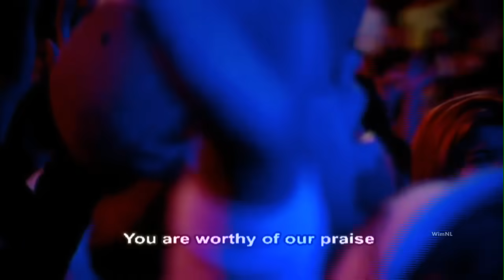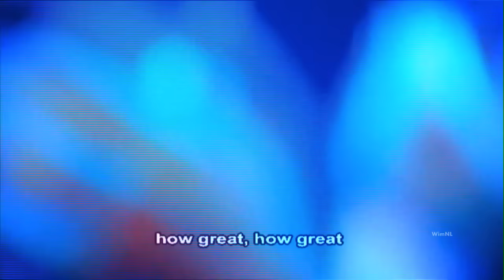Hillsong - How Great Is Our God - With Subtitles/Lyrics - HD Version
Hillsong - How Great Is Our God - With Subtitles/Lyrics - Mighty to Save DVD- HD Version